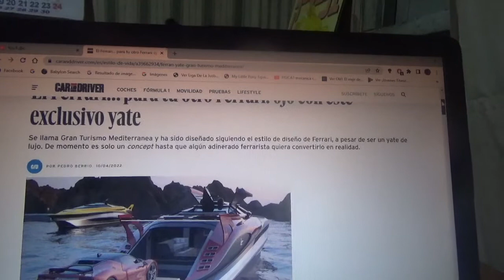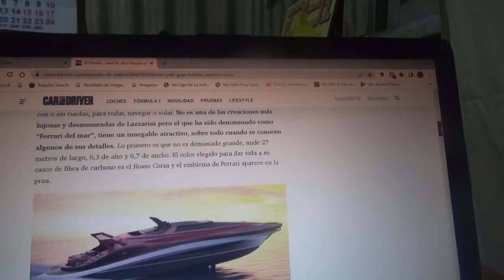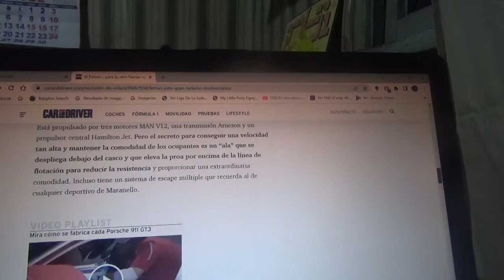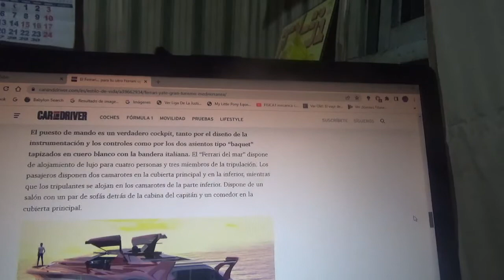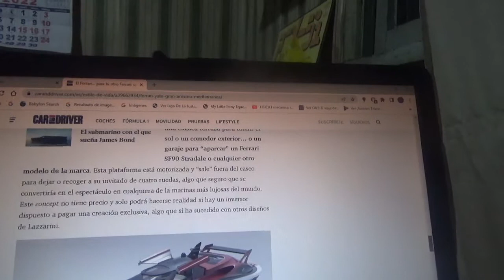Este yate es un Ferrari para transportar otro Ferrari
El nombre de este barco de lujo es Gran Turismo Mediterránea que hasta el momento solo es un modelo concept y podrá transportar a otro automóvil de la automotriz italiana del Cavalino Rampante